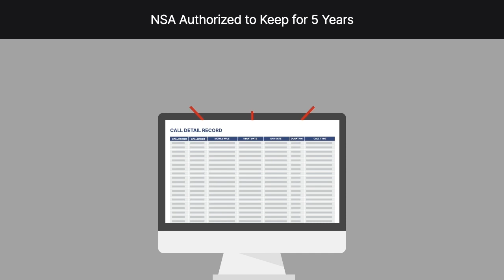Klayman v. Obama Case Brief Summary | Law Case Explained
Klayman v. Obama, 957 F.Supp.2d 1 (2013)

Do Americans have a reasonable expectation of privacy in their phone records? This was a key question in Klayman versus Obama.

In 2013, a newspaper published leaked documents revealing the National Security Agency’s bulk telephone metadata-collection program. Under this counterterrorism program, which had existed for seven years, telecommunications companies were ordered to hand over, on an ongoing daily basis, the phone records of millions of their customers within the United States. These records included the time and duration of customers’ phone calls, as well as the phone numbers of both parties to each call. The agency was authorized to keep this information for five years and compile it in a database used to track terrorists and suspected terrorists.

Larry Klayman and other customers filed a federal lawsuit challenging the constitutionality of the program and requesting a preliminary injunction. The district court considered whether to grant the injunction, focusing on whether the program violated the Fourth Amendment.

Want more details on this case? Get the rule of law, issues, holding and reasonings, and more case facts

Have Questions about this Case? Submit your questions and get answers from a real attorney